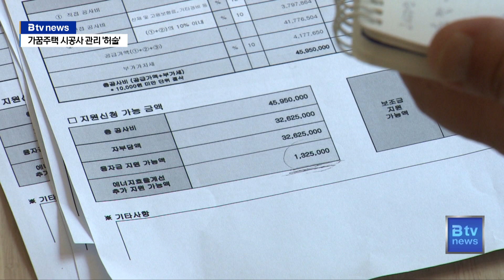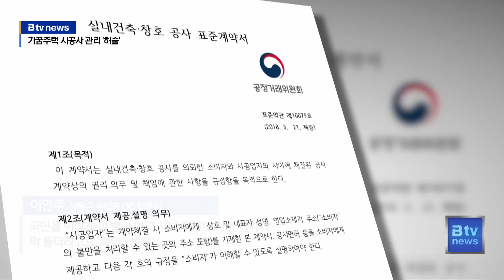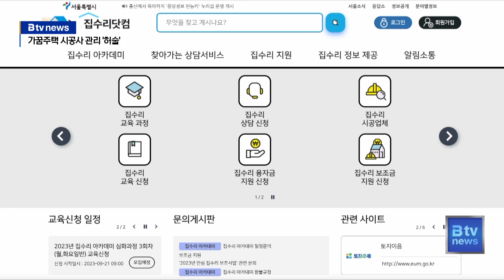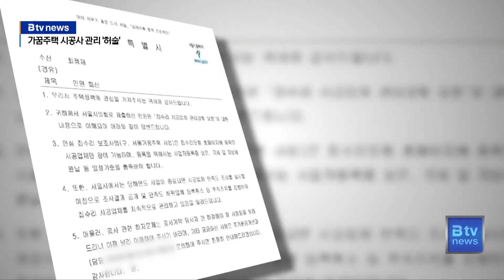하자 무시하는 시공업체…서울시 가꿈주택 관리 허술에 집주인 “국민을 속여 먹냐”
성동구 용답동의 한 주택 옥상입니다.
지난해 10월 우레탄 방수공사를 했는데
바닥과 난간 사이에 균열이 생긴 것을 확인할 수 있습니다.

지난 7월 비가 많이 와 물이 새는 것을 알게 돼
업체에 연락을 했고 임시 보수를 한 겁니다.
하지만 그때뿐, 방수 페인트를 떼어낸 자리는 흉측하게 남아 있습니다.

[ 최정재 | 용답동 00 집주인 아들 ]
“뜯어 봤는데 그 이후로 보수는 지금은 이렇게 파이게 물이 샐 만큼 들어갈 만큼 결국에 지금 또 틈이 어딘가 벌어지고 있는 걸로 제가 가족을 통해서 확인했는데 문제가 또 발생하는 중이에요. 공사가 끝난 지가 1년이 안 된 상황인데”

1층 방 벽지는 벽과 분리돼 들떠있습니다.
축축하게 젖은 벽으로 곰팡이가 생긴 지는 오랩니다.
집 곳곳에 하자가 발생해 시공업체에 연락했지만
잠깐 들려 임시 보수만 하고 돌아갔습니다.
업체측은 인근 공사로 발생한 균열이라며
집수리 공사로 발생한 하자가 아니라고 주장합니다.
지난해 4월 집주인은 서울시의 가꿈주택 집수리사업에 대해 알게 돼신청하게 됐습니다.

가꿈주택은 지난 2016년부터 서울시가 저층주거지 밀집지역의 노후주택 거주자의 주거환경을 개선하기 위해 공사비의 일부를 지원하는 사업입니다.
대상은 주택성능개선지원구역 내 20년 이상 된 주택으로
공사비의 50~80% 이내 최대 1천200만 원을 지원합니다.
융자는 최대 6천만 원까집니다.
이연주씨 주택 수리비는 총 4천500여만 원으로 자부담은 3천200여만 원에 달합니다.
수입이 없는 이씨는 자부담은 대출을 받아 메웠습니다.
빚까지 져가며 집수리를 한 이유는 서울시청과 성동구청을 믿었기 때문입니다.

[ 이연주 | 성동구 용답동 00 집주인 ]
“불이 올라와서 이걸 사기를 당해도 정부에서도 국민을 속여 먹냐 이런 생각이 다 들더라고요. 국민을 이렇게 피 빨아 먹고 사냐 정부도 이런 생각이 막 들더라고요. 속이 상한지”

계약서에는 공사 후 1년 이내 발생한 하자에 대해서는 보수 공사를 한다고 적시돼 있지만 하자 기준이 모호합니다.
시공으로 인한 하자인지 사용자의 부주의 때문인지 명확히 구분할 수 없는 경우가 많아 분쟁을 유발하기 쉽습니다.
취재진은 계약서상에 적혀있는 주소로 업체를 찾아갔습니다. 찾아간 주소에는 업체의 간판은 보이지 않고 부동산중개업소만 있는 상황.
이유를 알아봤습니다.

[ 용답동 주택 집수리 시공업체(음성변조) ]
“엄마가 부동산을 하고 제가 집수리쪽으로 처음에 하게 돼서 그렇게 하는 것이고
(1인 기업인가 봐요. 혼자 운영하는) 네 맞아요. 1인 기업”

실제 업체는 없고 주소를 가족이 하고 있는 부동산중개업소로 두고 영업을 하고 있는 곳입니다.
다른 업체의 상황은 어떨까?
서울시가 운영하고 있는 집수리닷컴에 등록돼 있는 업체는 총 489곳.
업체가 건설업 등록 업체인지와 사무실이 있는지, 시공 경험이 있는지를 스스로 등록하기만 하면 됩니다.
시공 분야도 별도의 심사 없이 자의적으로 적으면 됩니다.
집수리닷컴에 등록돼 있는 강서구의 한 업체를 찾아갔습니다.
해당 업체는 대형 보일러 대리점인데 방수, 도장, 타일 공사까지 할 수 있다고 등록돼 있습니다.

[ 집수리닷컴 등록 시공업체(음성변조) ]
“(도배, 방수 이런 것들도 다 할 수 있다고 적어 놓으셨던데 그것은 사장님께서 원하시면 올릴 수가 있는 거예요?)
그렇죠. 선택할 수 있죠. (사장님은 방수나 도배 전문가가 아니신 거잖아요?)
아니죠. 연결돼 있는 거예요. 협력 업체가 있잖아요. 협력 업체, 같이 일하는 분들이 있잖아요. 연결돼 있잖아요.”

자신이 할 수 없는 시공 분야는 용역을 써서 공사한다는 얘깁니다.
하자가 발생한다면 보수를 해 주기 어려운 구좁니다.
이연주씨는 답답해 서울시에도 민원을 넣었습니다.
하지만 돌아온 답변은 공사계약 당사자 간에 해결하라는 말뿐입니다.

[ 서울시 안심집수리팀 관계자(음성변조) ]
“저희가 적극적으로 무슨 제재를 줄 수 있는 이럴 수 있는 환경은 아니에요. 사실 그런 부분들은 우리가 관리한다고 해서 설비업체를 다 400 몇 군데를 관리해서 수시로 점검하고 이런 개념은 아니고”

서울시는 향후 집수리닷컴에 등록한 업체는 하자보수 보험을 의무적으로 가입하는 방안을 검토 중입니다.
하지만 보험에 가입하면 집수리 단가가 올라가면서 그 부담은 오롯이 집수리 당사자에게 전가될 가능성이 높습니다.
가꿈주택은 지난해에만 75억 원의 서울시 예산이 들어갔습니다. 개발이 어려워 노후주택의 주거환경을 개선하기 위한 취지로 시작된 가꿈주택 사업.
좀 더 서민들을 생각하는 서울시의 사후 관리가 아쉽습니다.